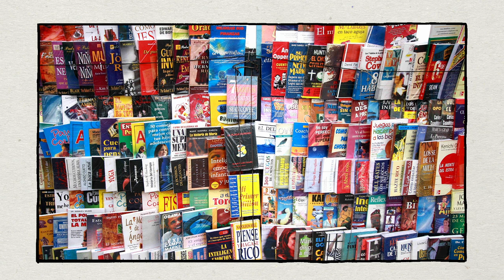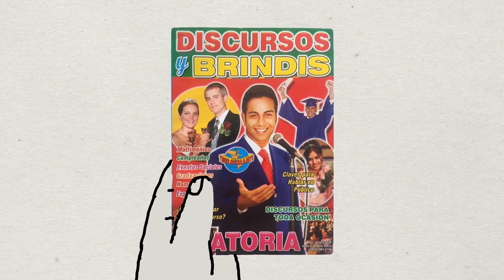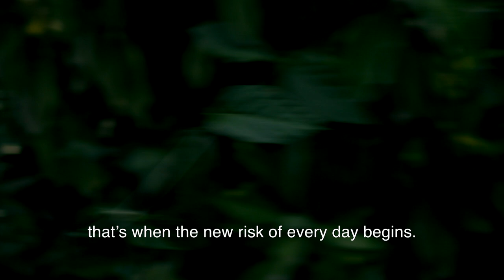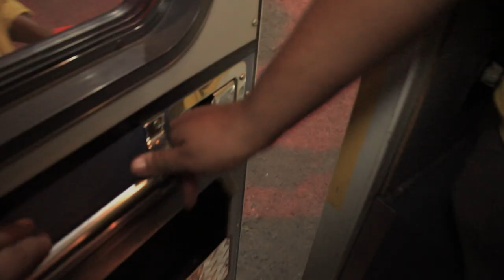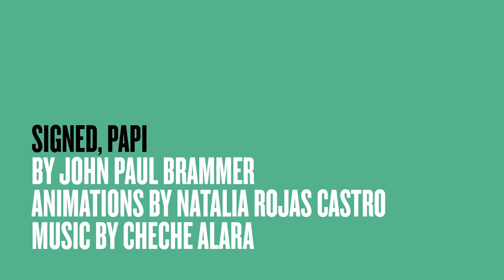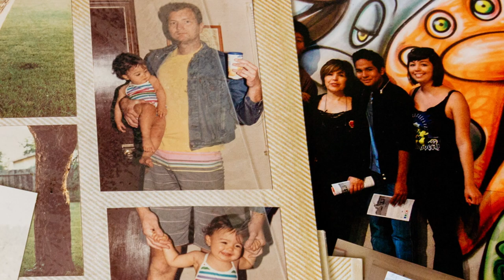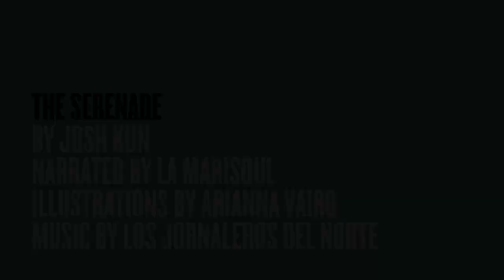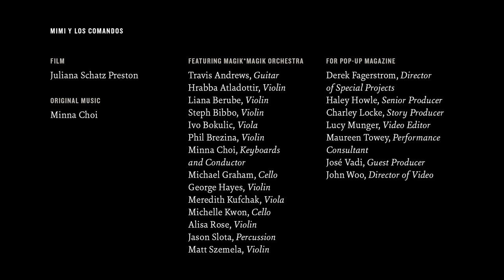Stories for Hispanic Heritage Month | Pop-Up Magazine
POP-UP MAGAZINE presents a new collection of stories celebrating Latinx voices — tales of fearless creativity and resilience, songs of love and longing, inspired advice for public speaking, and more.

Presented as part of Hispanic Heritage Month, with support from @Google. Explore more stories and resources, learn more about the featured artists and storytellers, and join the conversation

STORIES

0:07 PUBLIC SPEAKING
While living in Lima, Peru, writer Daniel Alarcón stumbled upon a strange little book featuring inspirational (and incredibly specific) advice for public speaking. Illustrations by Josh Cochran.

6:30 MIMI Y LOS COMANDOS
Documentary filmmaker Juliana Schatz Preston follows Mimi, a teen volunteer paramedic who fearlessly navigates gang violence in El Salvador.

14:35 BUSCÁNDOLE (sponsored)
Learn more about how Google supports Latinx entrepreneurs, like Maxeme Tuchman, CEO of Caribu, to find their own path.

17:06 SIGNED, PAPI
“¡Hola Papi!” advice columnist JP Brammer responds to three funny, moving, and surprising questions from readers about Latinidad and identity. Illustrations by Natalia Rojas Castro.

21:56 CALL & RESPONSE
Writer José Vadi shares the story of Rachel Smith and Alex Torres, two young strangers who took action to address the devastating effects of the pandemic in Latino communities.

28:44 THE SERENADE
L.A.-based musician La Marisoul tells the story of Los Jornaleros del Norte and their serenatas for the undocumented.

40:34 CREDITS

POP-UP MAGAZINE produces unforgettable stories and live experiences, including our acclaimed live magazine, which sells out grand, historic venues across the country. While the touring show is on pause, POP-UP MAGAZINE has moved online with stories we love, all-new issues, and more.